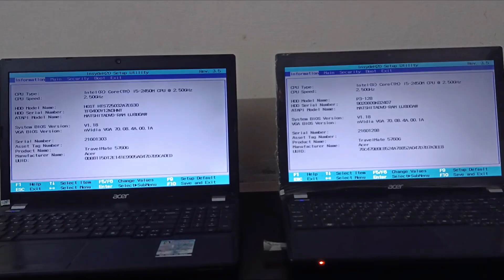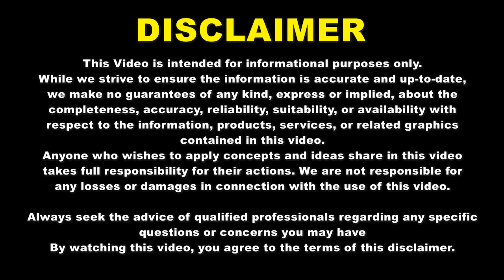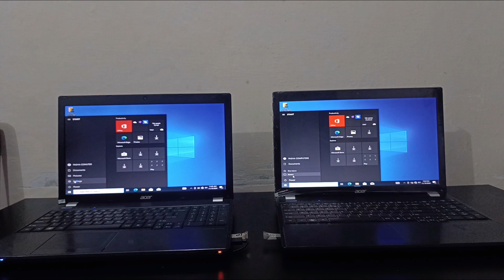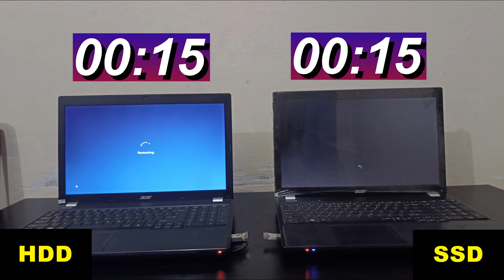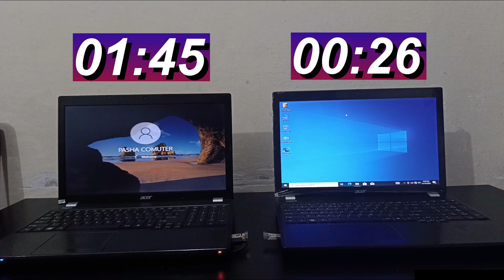SSD vs HDD Speed Test | Which is Best HDD or SSD | Which is Better SSD or HDD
SSD VS HDD speed test | Which is Best HDD or SSD | HDD vs SSD Speed Test | SSD vs HDD | Which is Better SSD or HDD
We Compare the Performance of HDD vs SSD Hard Disk Drive vs Solid State Drive on Windows 10, Focusing on Boot and Shutdown Times. Watch as We Test the Speed Difference Between HDD and SSD Hard Drives. See how much faster Windows 10 Boots up and Shuts down with an SSD vs HDD.

SSD VS HDD speed test
HDD VS SSD SPEED TEST
SSD vs HDD  Windows 10
HDD vs SSD  Windows 10
Comparison of Hard Disk Drive and Solid State Drive
Comparison of Solid State Drive  nd Hard Disk Drive
SSD vs HDD Speed Test on the Same laptop
HDD vs SSD Speed Test on the Same PC
SSD vs HDD Speed Test on the Same PC
Ssd Vs Hdd Difference
hdd Vs ssd Difference
SSD VS SATA SSD VS HDD
SSDs vs Hard Drives as Fast As Possible
Solid State Drive SSD VS Hard Disk Drive HDD
Why SSD is Faster than HDD
HDD vs SSD vs SSHD Explained
Hard Drive VS  SSD
Which is Better SSD or HDD
Which is Better hdd or ssd
Difference Between SSD and HDD
How To Choose The Right Storage For Your Laptop/Desktop PC
Shocking Result SSD vs HDD in 5 Year Old Laptop
SSD Boot Time Windows 10
HDD Boot Time Windows 10
SSD vs HDD Performance Comparison
HDDD vs. SSD Performance Comparison
which hard drive is best for long term storage
which hard drive is best for laptop
which hard drive is best for pc
which external hard drive is best
which seagate hard drive is best
which external hard drive is best for mac
konsi hard better he
which is best ssd or hdd in PC
which is better ssd or hdd in computer
which is best hdd or ssd
which is best hard disk or ssd
which is better hdd or ssd laptop
which is better hard drive or ssd
which is best external hdd or ssd
which is best ssd or hdd in laptop
which one is best ssd or hdd
which is better ssd or hdd in laptop
which is better ssd or hdd for gaming
which one is better ssd or hdd
which is best for gaming ssd or hdd
which storage is better ssd or hdd
hdd vs ssd windows 10 boot time
hdd vs ssd gaming
hdd vs ssd vs nvme
hdd vs ssd pasha
hdd vs ssd vs nvme gaming
hdd vs ssd boot time windows 10
ssd vs hdd gaming performance
ssd vs hdd vs nvme
ssd vs hdd gaming
ssd vs hdd fortnite
ssd vs hdd fps
ssd vs hdd game loading times
ssd vs hdd hindi
ssd vs hdd speed
Hard Disk Drive Vs Solid State Drive Explained
Which Is Best Hard Disk For You
Power Of SSD v/s HDD
Speed up your old computer with a SSD
Best Hard disk for Desktop
Best Hard Disk for Gaming
best internal hard disk
Choose best HDD
SSD VS HDD speed test 2025
Windows 10 With HDD and With SSD
SSD vs HDD – Which is Best for You?
SSD users vs. HDD users
Hard Drive VS SSD  What's better?
hdd vs ssd
hdd vs ssd laptop
hdd vs ssd valorant
SSD vs HDD comparison
hard drive speed test
harddisk vs solid state drive
harddrive speed test
hard disk vs solid state drive
hdd vs ssd hindi
hdd vs ssd boot time
hdd vs sdd windows shutdown time
hdd vs ssd fps test
ssd vs hdd
ssd vs hdd boot up windows 10
hdd vs ssd boot up windows 10
ssd vs hdd laptop
ssd vs hdd speed test windows 10
ssd vs hdd valorant
ssd vs hdd in hindi
ssd vs hdd windows loading times
which one is best hdd or ssd
which one is better hdd or ssd
SSD speed test
Pasha computer
SSD Windows 10 boot time
HDD Windows 10 boot time
SSD Windows 10 shutdown time
HDD Windows 10 shutdown time
hdd vs ssd shutdown time comaperison
ssd vs hdd shutdown time comaperison
Ssd vs hdd boot time comparison
hdd vs ssd boot time comparison
SSD vs HDD Boot and Shutdown Comparison
SSD vs HDD Boot and Shutdown time Comparison
pasha
which one best hdd or ssd
which is best ssd or hdd
sata vs ssd
Solid state drive vs sata hard
ssd hard vs hdd harddisk
hdd hard disk vs solid state drive
which hard is best
which harddrive is best
which harddisk is best
which hard is best ssd or hdd

Have Questions or Need Help? Drop a Comment And We'll Do Our Best to Assist You.